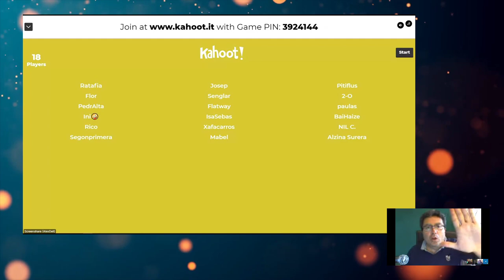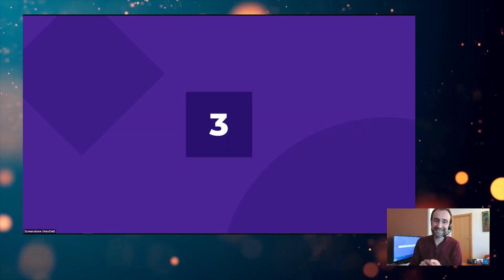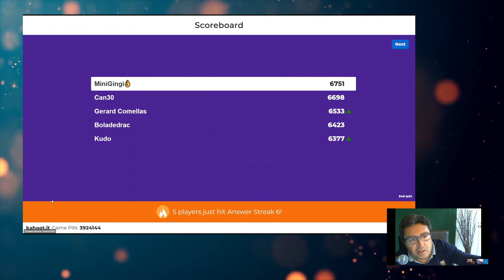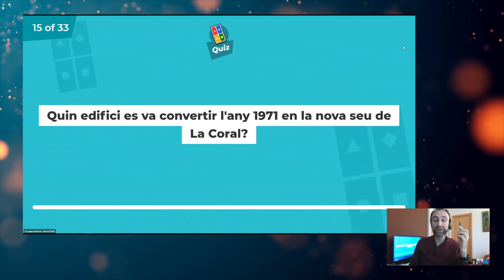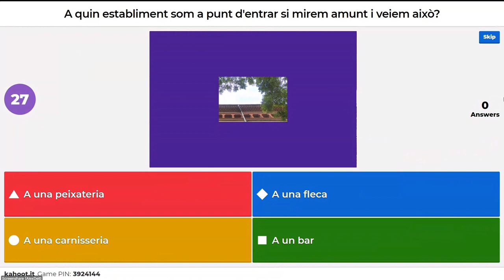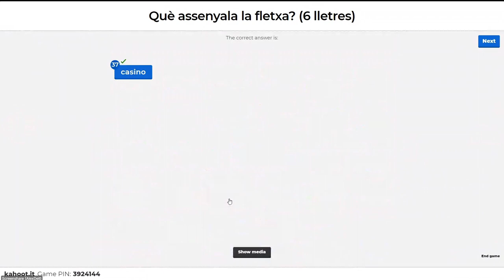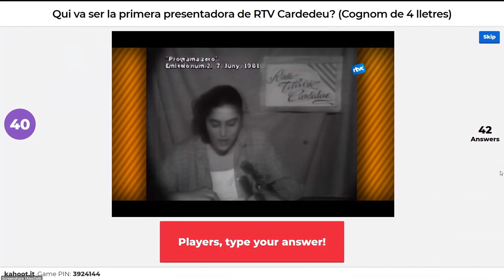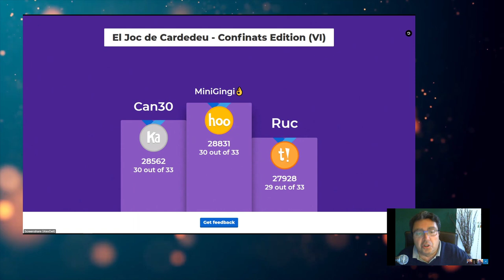KAHOOT "EL JOC DE CARDEDEU 6: CONFINATS EDITION" | Diumenge, 26 d'abril de 2020